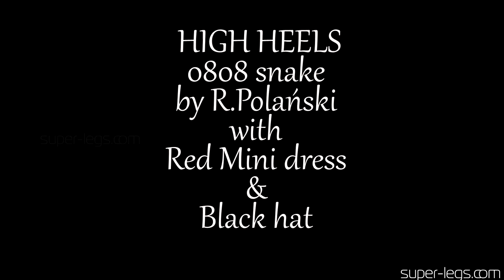Super Legs - Snake high heels , red mini dress , black hat , beige pantyhose - stylization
Link to buy  high heels  (producer)